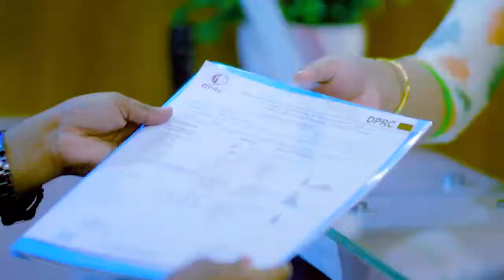অষ্টিওআর্থ্রাইটিস ও পিএলআইডি রোগী সুস্থ হল | Osteoarthritis & PLID Treatment